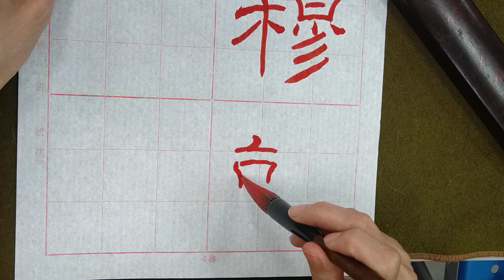漢隸之極致！超邁雍雅禮器碑（20221129）二玄社本p24第1行：3、「於穆韓...」